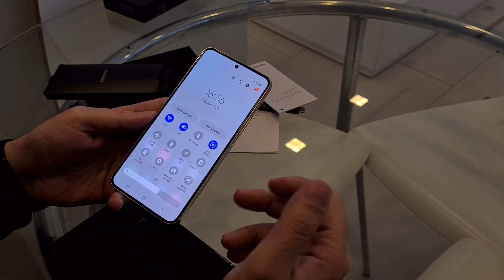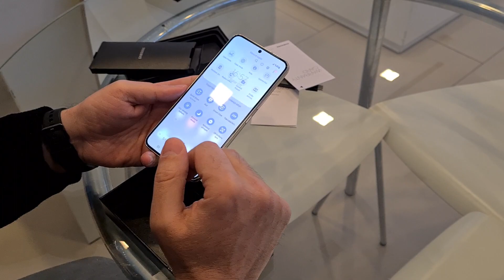SAMSUNG Galaxy S22 Ürün Tanıtımı ve Kutu Açılışı (Yeni 2022)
* Snap dragon 8 gen işlemci ile yüksek performans
* 8k çekim yapan kamera
* Suya dayanıklılık
* Wireless şarj ve hızlı şarj özelliği